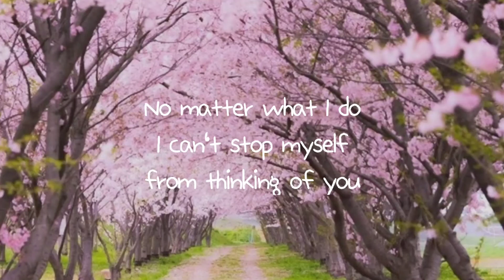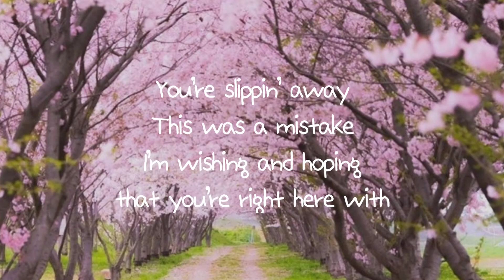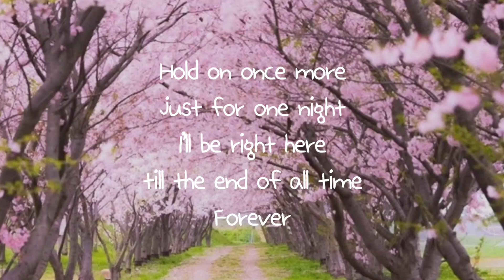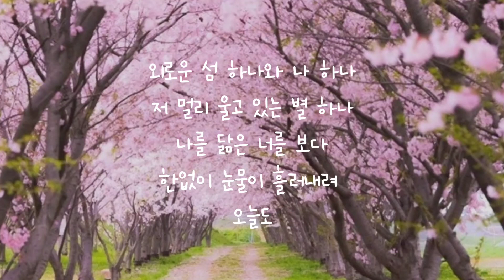사랑은 너 하나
손가락 사이로
눈물이 자꾸만 새어 나와
난 어떡하죠 뭘 해야 하죠
견딜 수 없을 만큼 아픈 걸요
바람 타고서 너를 향해서
난 기다리죠 그대는 올리 없죠
널 사랑하고 사랑할수록
눈물만은 내 볼을 타고 흐르죠
난 그대밖에 모르는 여자 같죠
나는 바보 같죠
울컥 흘러내릴 것 같아
내가 눈물이 돼버린 것 같아
외로운 섬 하나와 별 하나
아직도 내 마음은 너 하나
매일매일 내 눈 속에
그대를 담고 싶어요 이젠
외로운 섬 하나와 나 하나
저 멀리 울고 있는 별 하나
나를 닮은 너를 보다
한없이 눈물이 흘러내려 오늘도
No matter what I do
I can't stop myself
from thinking of you
You’re slippin’ away
This was a mistake
I’m wishing and hoping
that you’re right here with me
I’m waiting while the seasons
just keep passing by
Just dreaming about you
I can’t stop
all these feelings inside
This heart can’t only take
so much at night Girl I need you
Lonely one island
and you are just a star
I know that this heart
is only meant for you
Run away please from our troubles
Don’t look back
It’s gone be brighter for us
Lonely one island
I see you hurting babe
Don’t be scared
Hold on once more
till the end of all time
Forever
쏟아질 것만 같은 눈물에
고갤 숙이죠
정말 이대로 끝인가요
아직도 널 기다려
한없이 눈물이 흘러내려
오늘도